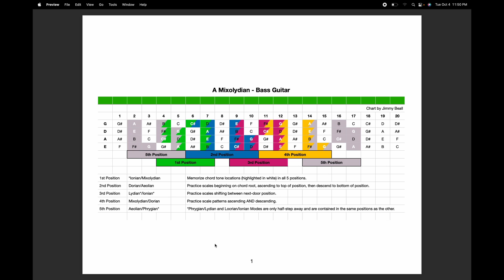A Mixolydian Scale Grid - 5 Position System for Bass Guitar | Free Download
A visual grid of the A Mixolydian scale and the associated Dominant 7th chord tones in the 5 positions for bass guitar. Download for free at: